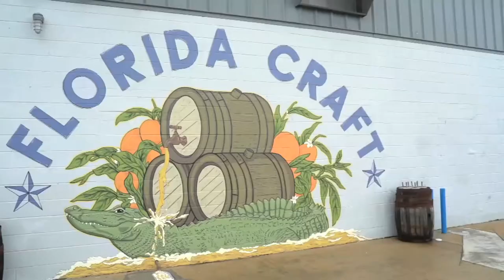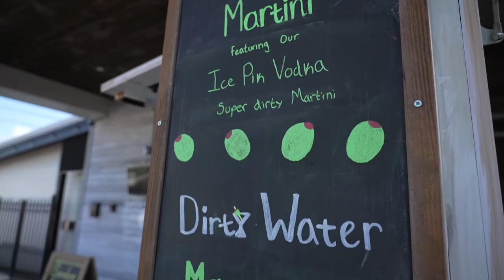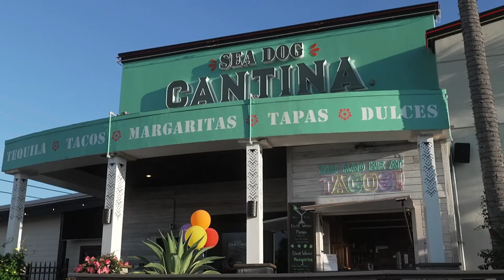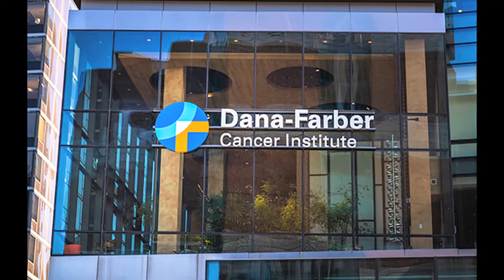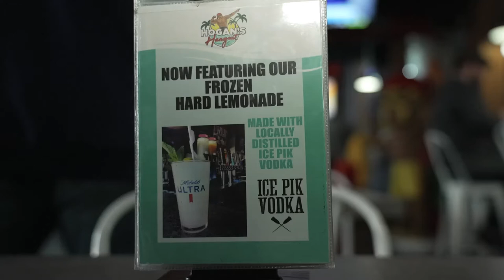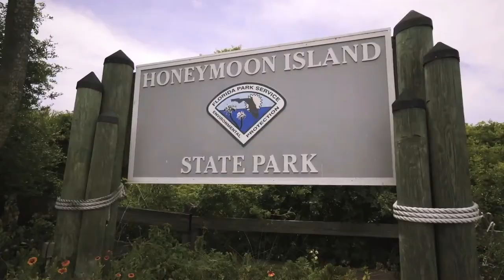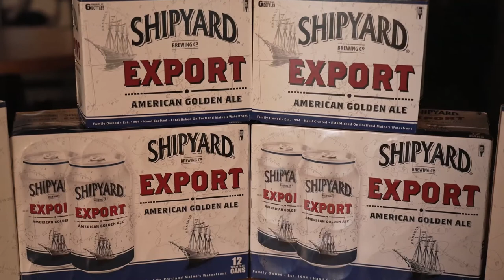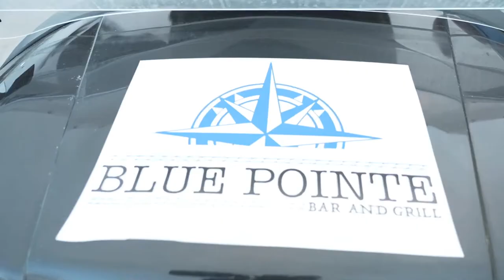Going Coast to Coast from Clearwater to Jupiter on Dirty Water TV!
Dirty Water Media's Gianna Gravalese escapes the Boston winter and heads for Clearwater Beach and Jupiter Florida with Shipyard Brewery, Ice Pik Vodka and Florida Craft Distributors.  In Clearwater she rests up at Courtyard Clearwater Beach & Marina Hotel while eating and drinking her way through Sea Dog Cantina, The Brown Boxer and Hogan's Hangout.  Gianna also sits down with Clearwater Mayor Frank Hibbard and learns more about Shipyard Brewery's Fred Forsley about his innovative and exciting plans for Florida venues, distributorships and TV shows!  Then Gianna heads on of a cross state jaunt over to Jupiter, Florida for a stay at Hilton Garden Inn and some amazing food and